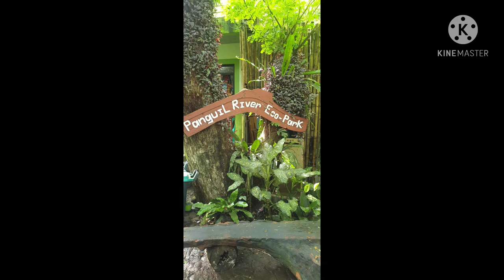Panguil River Eco Park with Jelloh , Jacob and the Gang by Inay Roxxy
Fo todays Vlog i decided to upload my kids get away wit their lolo , lola and friends. Nature lover din ang mga bagets. My kids never been afraid of the water. Mapadagat, ilog o batis